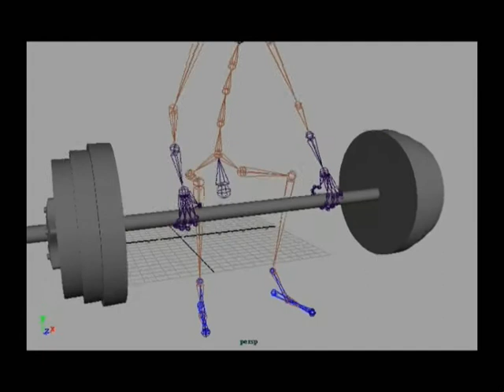Rigging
Advanced animation
Rigging Exercise
weight lifting